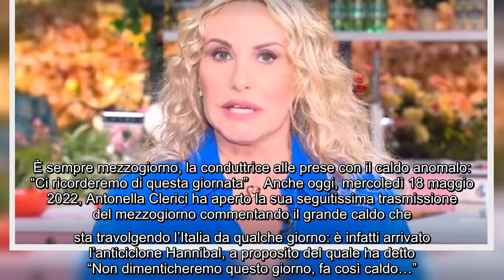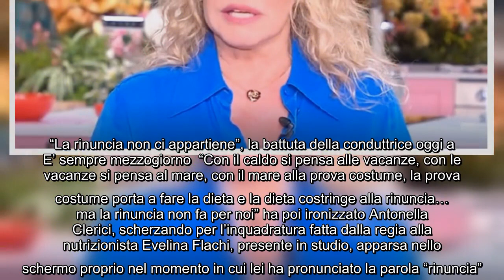È sempre mezzogiorno, la conduttrice alle prese con il caldo anomalo: "Ci ricorderemo di questa gior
È sempre mezzogiorno, la conduttrice alle prese con il caldo anomalo: "Ci ricorderemo di questa giornata" Anche oggi, mercoledì 18 maggio 2022, Antonella